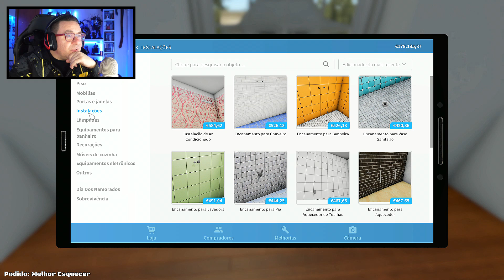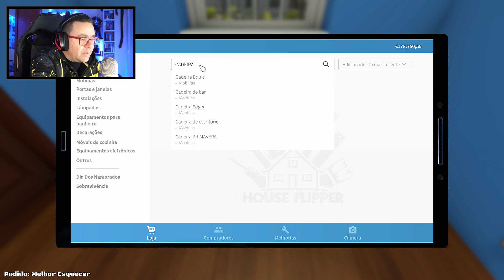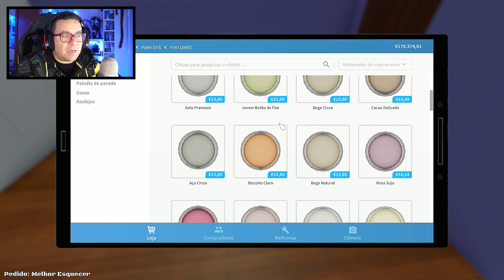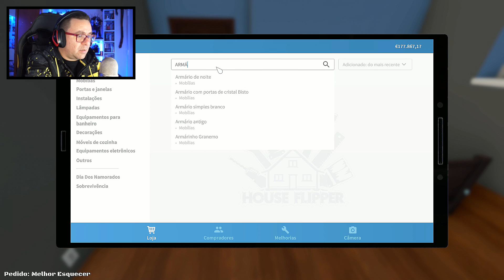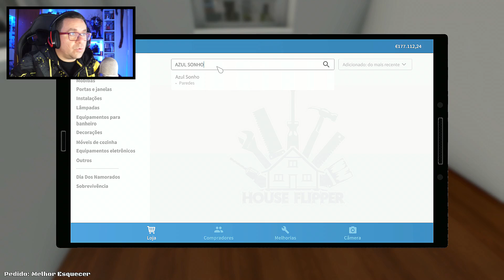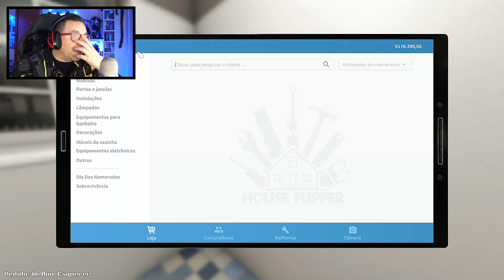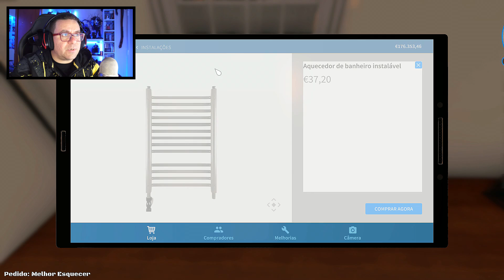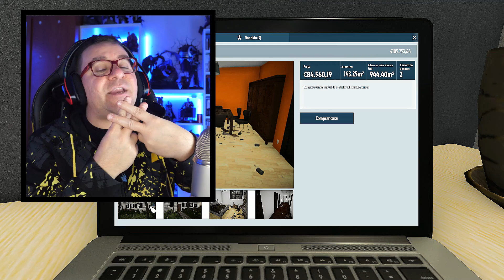LIMPOU A MULHER E COMPROU CASA NOVA | HOUSE FLIPPER #24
ESTE JOGO ESTÁ ENGRAÇADO SE QUISERES VER MAIS REBENTA ESSE LIKE

PARCERIAS OFICIAIS